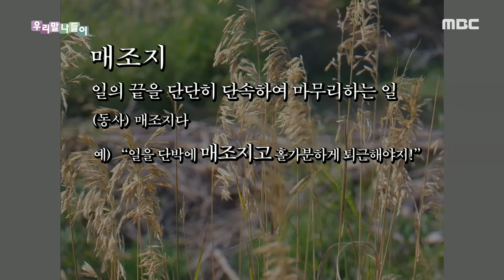[우리말 나들이] 교양 있어 보이는 우리말 - 매조지다, MBC 201116 방송